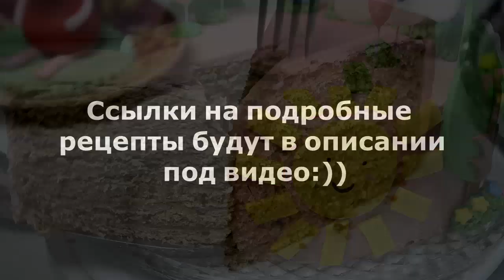ТОП 5 Тортиков Лето 2017